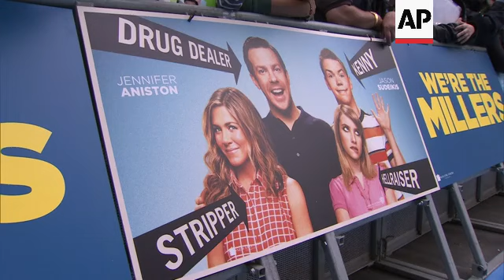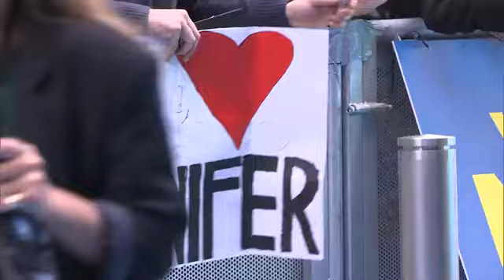We're the millers premiere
(22 Aug 2013) 1. Wide shot exterior of cinema, with pan down to blue carpet
2. Medium of fans behind barrier
3. Close of movie poster attached to barrier
4. Medium of Jennifer Aniston arriving and greeting fans
5. Medium of Jennifer Aniston posing for fan photo
6. Medium of Jason Sudeikis signing autographs
7. Close of Jason Sudeikis
8. Medium of Will Poulter signing
9. Close of Jennifer Aniston
10. Tilt up Jennifer Aniston
11. SOUNDBITE (English) Jennifer Aniston, actress - on why she took on the role:
"I just thought it was a fun idea to play a stripper with a heart deep down under and it was sort of an opportunity to do sort of a theme that we've seen, which is a road trip family film, but just kind of have this underlying dark side. Eventually they all find each other and find a family and save each other, so it was kind of a very sweet story."
(Reporter: Because you're playing a stripper, inevitably you had to strip in the movie. How difficult was that? Did you have to learn dance routines?)
"I did, I learned the dance routine, that was pretty much it, so that was a lot of fun."
(Reporter: And a lot of time spent in the gym I imagine?)
"Yeah, sure, but we're always in the gym (laughs)."
13. SOUNDBITE (English) Jason Sudeikis, actor - on liking the family and comedy elements of the movie:
"The opportunity to to make both those elements better, to have the family stuff work a little bit better and to have the comedy work even better, but I thought it (the story) was in really great shape and getting to work with Jen again was fantastic."
(Reporter: You've worked with her before - what was it like this time around?)
"It was more, we got to do more together. This is the most we've gotten to do. I think if you combined everything we'd done together you've get around 7 minutes, so it was nice to do the whole movie."
14. SOUNDBITE (English) Jason Sudeikis, actor - on the cast being supportive when Aniston had to film her stripping scenes:
"Yes, how can you not be. That's a brave thing to do."
(Reporter: I'm guessing you're glad you didn't have to do anything like that?)
"No, not on film at least. That's how I got the job though, I had to strip for the people at Warner Brothers and New Line, that's how they gave it to to me."
(Reporter: A casting couch moment?)
"An 'audition,' yeah, more like a bench."
15. SOUNDBITE (English) Will Poulter, actor:
"I'm very honored to be part of this project. It's a really funny movie and it's the kind of film that I've been wanting to do for a long long time and to be here and the fact that it's coming out and I'm in my home town, London, it's amazing. It's a beautiful thing."
16. Medium of director Rawson Marshall Thurber singing autographs
17. SOUNDBITE (English) Rawson Marshall Thurber, director:
"I thought it was a really funny script and those are rare enough, but I think what I like mostly about it was what it had to say about family, which is family can be anything you make it as long as there's love in it, which I know is old fashioned to say, but the heart of it was more interesting than the comedy, to me."